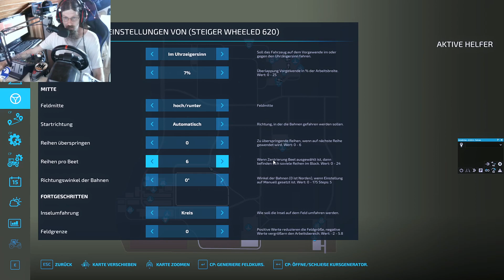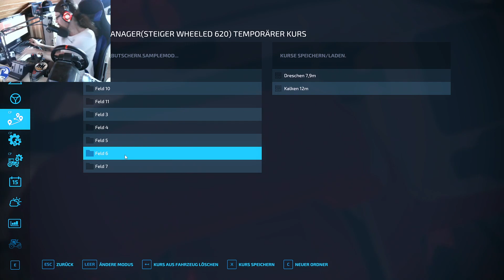LS22 Butschern #23 Wir brauchen noch Silage, also mähen wir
Mein PC:
AMD Ryzen 5 mit einer Grafikkarte 3080 ti
Zwei Monitore:

Vorrassichtlicher Sendeplan für meine Videos:

5 Uhr: LS22 Butscher       Mo - So
7 Uhr                        Mo - So
10 Uhr                       Mo - So
12 Uhr LS22 Frühling         Mo - So
14 Uhr LS17 Holzer Map und Hermanns Eck  Im Wechsel
16 Uhr LS22 Niedersachsen und Italia    Im Wechsel
18 Uhr LS22 NF Marsch        Mo -So
20 Uhr LS22 Talbauer         Mo - So

Jonas Kiefer
Lg. Jonas.Kiefer